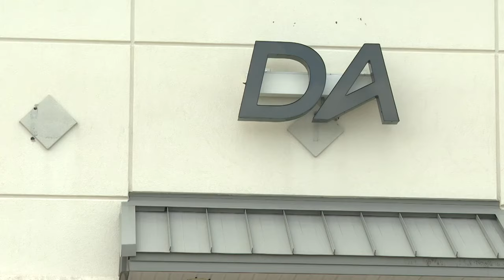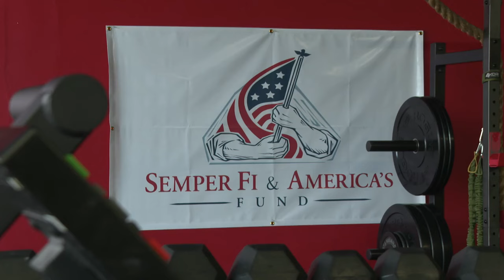Marine opens Virginia gym to help fellow vets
Marine Sgt. Dean Bennett survived several combat tours in Afghanistan and returned with PTSD and a traumatic brain injury.